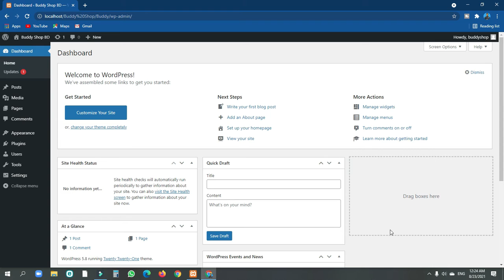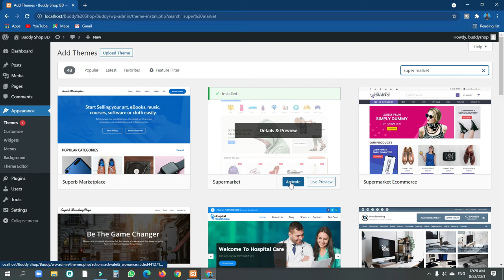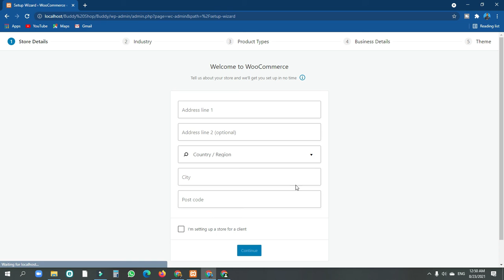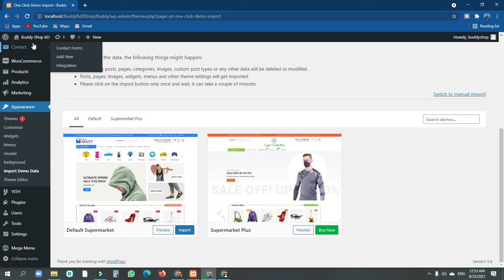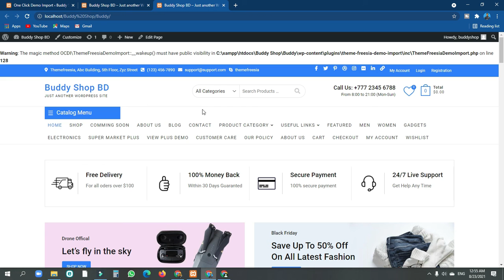How To Import A Theme In WordPress | WD Mizan | Buddy Shop BD | Theme-freesia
How To Import A Theme In WordPress?
You can see the vedio and solve your problem.